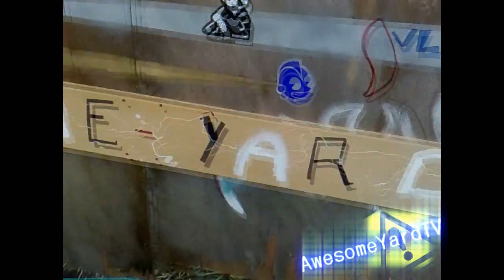AwesomeYard Skate Slomo Version 2010 PART 1/2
Hey there you guys.
I know that we promised a Skimboarding video but
Mathijs and Bas are on a surfcamp and we decided to
make a video with only 3 of us.
There you go, another skate video, slomo version.
Daan (Mathijs his brother)
Japp
Do   (member of the AwesomeYard-team)

We did like to see new awesome comment like you all
did at the previous video.
Soon we'll upload a Skimboard video... it will take
some time, but we will do everything to upload it as
soon as possible.

Greets, the AwesomeYard-team!